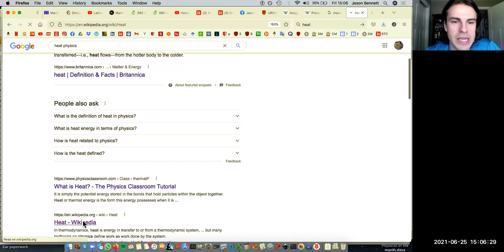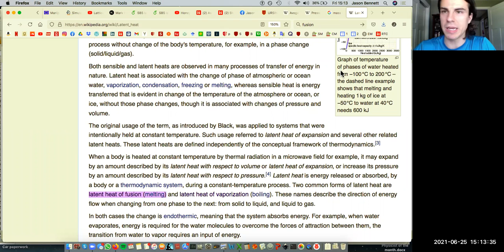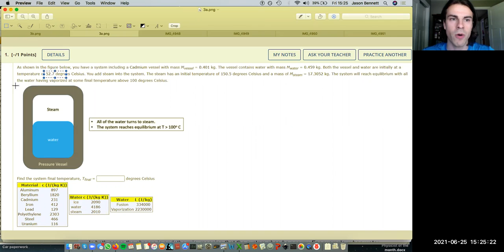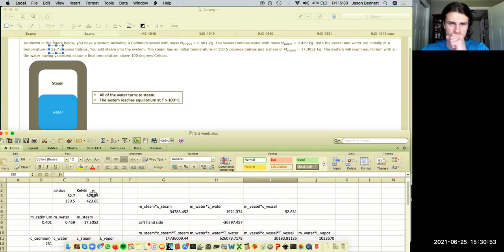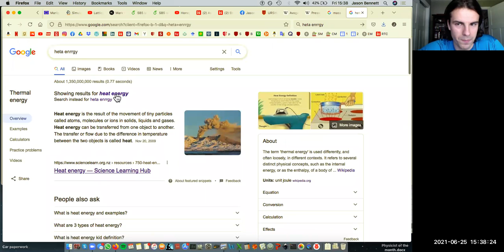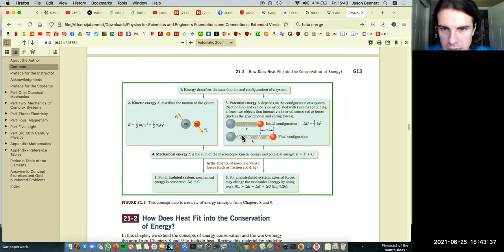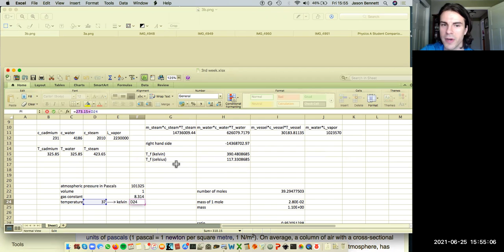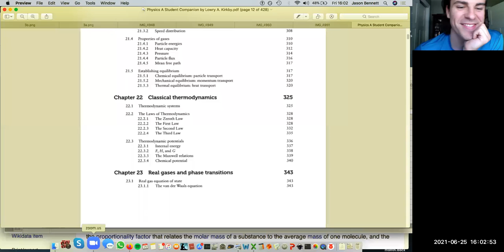thermal physics / thermodynamics (heat, latent heat, ideal gas law)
2 solved thermal physics / thermodynamics problems